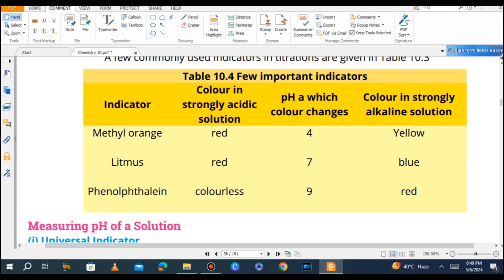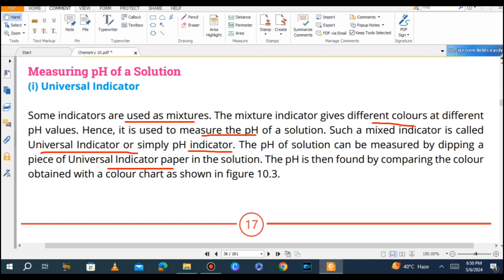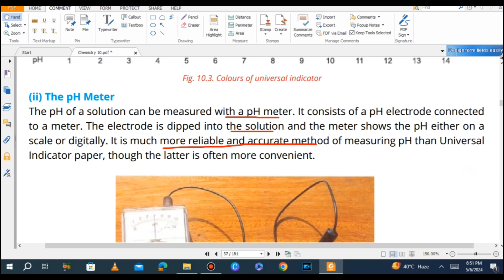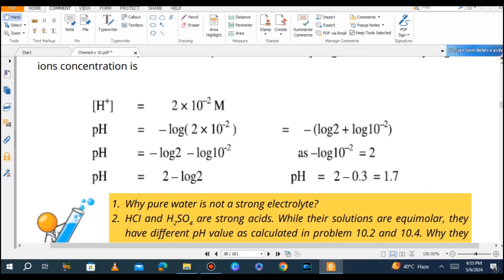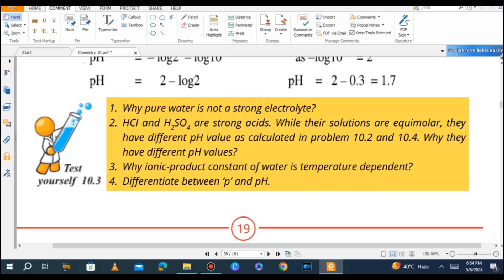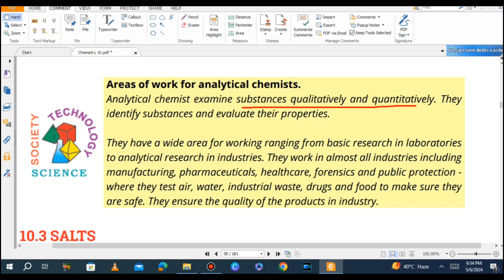INDICATORS || CLASS 10 CHEMISTRY || CHAPTER 10|| ACIDS BASES AND SALTS